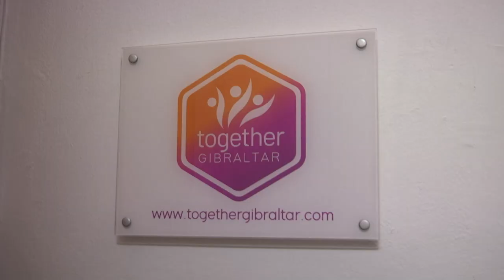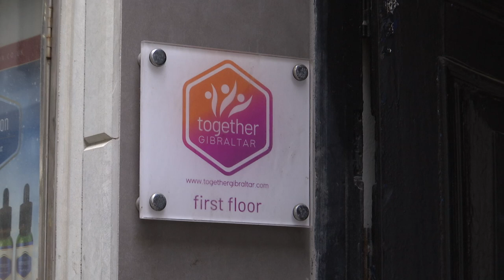Together Gibraltar hope to put forward candidates for election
Together Gibraltar are hoping to put forward candidates to stand in the General Election, however it is not yet clear whether they will be able to do so.

Party Leader Nick Calamaro told GBC regardless of what happens in the next few weeks, Together Gibraltar have a committed team that will continue to hold the Government to account and give ordinary working class Gibraltarians a political home.

He spoke to Katy Docker.